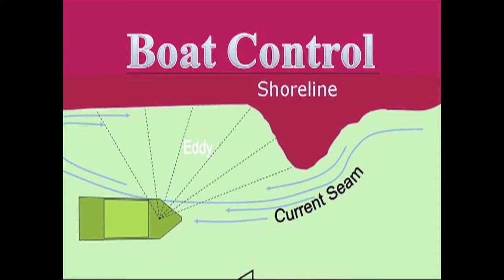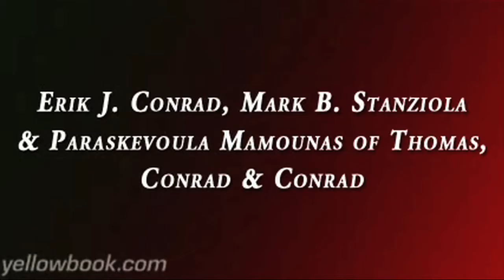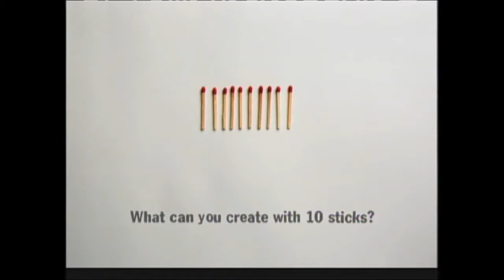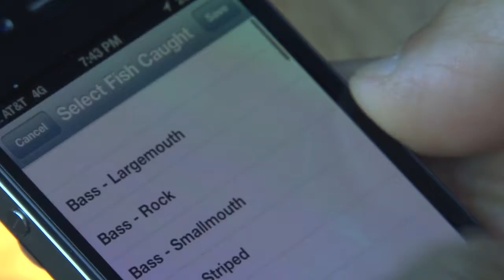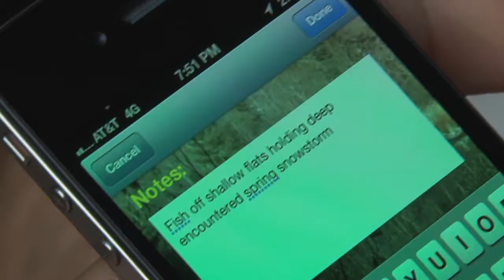Foul Weather Fishing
Wind on Pepacton and Snow on Canonsville. New York City’s drinking water supply reservoirs are home to some amazing trout. Many are unaware of the great opportunities for smallmouth bass that await in these waters. With strict boating regulations in place, these 2 large reservoirs are virtually untapped by bass anglers.